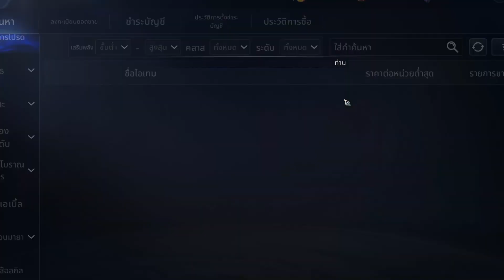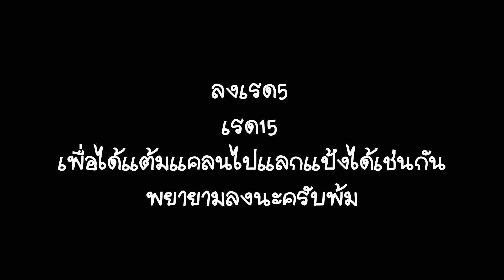Mir4 วิธีการหาแป้ง